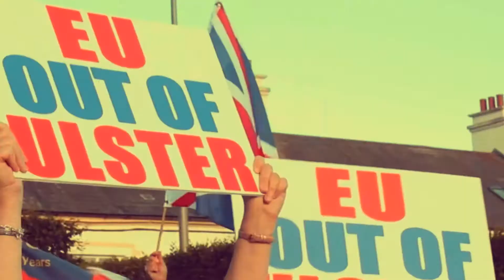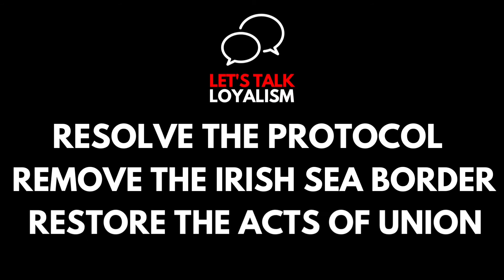Remove the Irish Sea Border